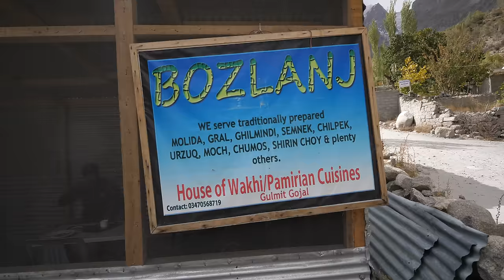Unseen PAMIRI FOOD in Pakistan + 16,010 ft. Khunjerab Pass | Pakistani Food Tour, Gilgit-Baltistan!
From Hunza Valley we drove on our way to Khunjerab Pass, a high elevation mountain pass along the Karakoram Highway at the border with China. At 16,010 feet in elevation, it’s pretty high, and you start to feel a little dizzy.

Before getting to Khunjerab Pass, we first stopped at Attabad Lake, a spectacular lake in the mountains, a result of an earthquake that changed the course of the mountains causing a dam along the Hunza River. Boat ride and tea was amazing.

We continued driving and stopped in Sost, Pakistan, to eat a quick lunch, which happened to be my first vegetarian meal in Pakistan - including dal, beans, and mixed vegetables, all of which were delicious.

Another couple of hours later, passing herds of yak and flocks of sheep and goats, we finally made it to Khunjerab Pass. It was cold, freezing cold, and the elevation was so high that if you just walk for a little while you start to lose your breath. But the views and location were otherworldly.

From Khunjerab Pass we drove down to Gulmit Village, known for having a populations of Pamiri people, and therefore Pamiri food. Although similar to the food we had in Hunza Valley, it was also quite different, but again very unique, refreshing, healthy and wholesome, using lots of whole grains, nuts, and local produce.

It was my first time to ever eat Pamiri food and to learn just a little about Pamiri culture and people.

Another amazing day in Pakistan. The next day we traveled to Karachi!